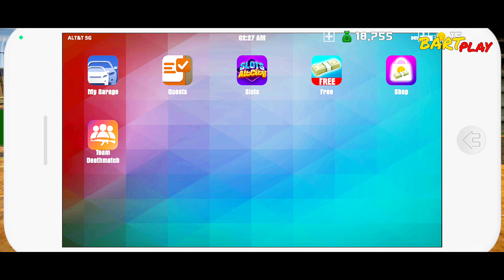Alt City Online 3D Multiplayer Open World Gameplay Walkthrough Download Link (Android/iOS) - Part 1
Alt City Online 3D Multiplayer Open World Gameplay Download Link New Update Full Gameplay Walkthrough - Part 1 - Review On (Android/iOS/APK)

🎥 Video: FULL HD 4K 2160p 60fps

🎮 GAME INFO 🎮

📶 Game Mode: ONLINE
🧮 Full Size: 1.3 GB +
📱 Device: Poco X3 Pro
⚙ Other Information About The Game: In The Video
📥 DOWNLOAD LINKS 📥

#️⃣ T'AGS #️⃣

▬▬▬▬▬▬▬▬▬▬ஜ۩۞۩ஜ▬▬▬▬▬▬▬▬▬▬▬
▬▬▬▬▬▬▬▬▬▬ஜ۩۞۩ஜ▬▬▬▬▬▬▬▬▬▬▬